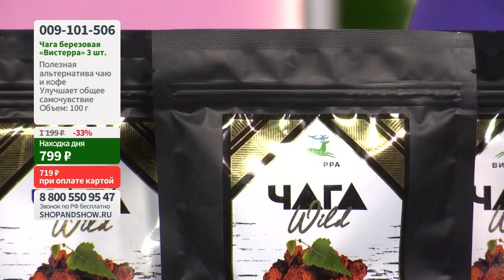Чага березовая «Вистерра» молотая (3 шт. по 100 г).«Shop and Show» (Здоровье)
[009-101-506] Чага березовая «Вистерра» молотая (3 шт. по 100 г) (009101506)

Давайте дружить ;)